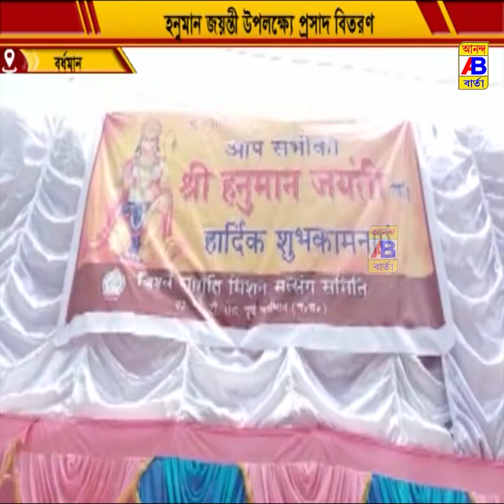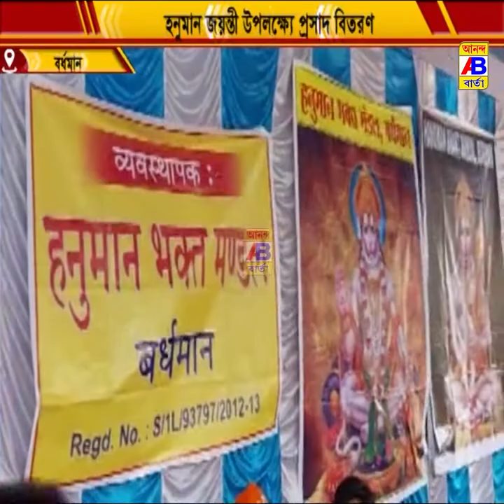হনুমান জয়ন্তী উপলক্ষে পথচলতি মানুষদের ভোগ বিতরণ করা হলো।